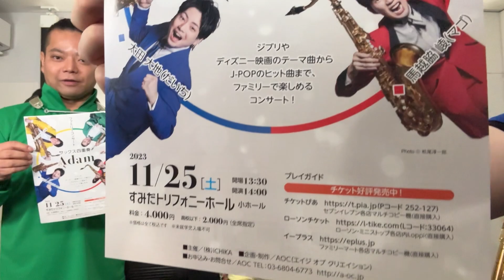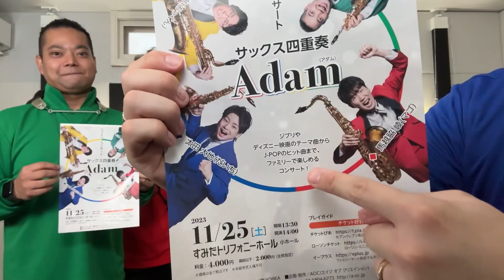次回演奏会のお知らせ！「あの曲」やるよスペシャル 11月25日 すみだトリフォニーホール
11/25(土）
サックス四重奏Adam ファミリーコンサート
すみだトリフォニーホール（小ホール）
13:30開場 14:00開演

一般:4000円 高校生以下:2000円
※未就学児不可（ｺﾞﾒﾝﾅｻｲ）

主催: (株)ICHIKA
企画制作: AOC(エイジオブクリエイション)

楽しいコンサートです！

【赤】馬越脇 崚（Mago）
【青】太田 大地（だいち）
【緑】野原シーサー朝宇（シーサー）
【黄】奥野 祐樹（おっくん）

昭和音楽大学出身の4人によって構成された、サクソフォン四重奏団。
平成26年度文部科学省COIビジョン対話プログラム「医学・芸術連携によるビューティフル・エイジング」でのレコーディングに参加したのをきっかけに結成。

ザルツブルク＝モーツァルト国際室内楽コンクール2015にて、サクソフォン・カルテットとして初の第1位を受賞。
それをきっかけにドイツに招聘され、Rellinger Kircheにて、音楽祭「May Festival」に出演し、スタンディング・オベーションの拍手喝采を浴びた。

赤、青、緑、黄とメンバーそれぞれがイメージカラーを持ち、色彩豊かな個性を生かして、音楽で一人でも多くの人に幸せを届けたいという信念を持って演奏活動を行なっている。

また、平成28・29年度公共ホール音楽活性化アウトリーチフォーラム事業愛知セッション派遣アーティストとして、愛知県の幼稚園、保育園、小学校、特別支援学校にて訪問演奏した経験を糧に、普段から生演奏を聴く機会のない方たちや、未来を担う子どもたちに音楽の楽しさを伝える活動にも力を入れている。

未就学児に向けたコンサートとして、公益財団法人藤沢市みらい創造財団主催「♪0才からのクラシックコンサート♪ ワンコインコンサート」に、3度出演。
第36回サクソフォーン・フェスティバル2017にて、「Adam 0歳児からのファミリーコンサート」に出演。
チャリティーとしても、コンセプトへの共感をきっかけに、Make A Wish Japan主催「難病の子どもたちの夢を叶えるCharity Concert」を銀座のヤマハホールにて開催。

そのほか、楽器店主催によるコンサートとして、ヤマハ銀座店主催により、「Adamサクソフォン・スペシャルデー」と題し、楽器の選定会、クリニック、座談会、サロンコンサートを丸1日かけて全て行うイベントを3年連続で開催。
管楽器専門店ダク主催による特別企画として、クリスマス・イヴに「Adamと聖夜（イヴ）～スペシャルコンサート～」と題したミュージカル仕立てのコンサートを2016年より毎年開催している。